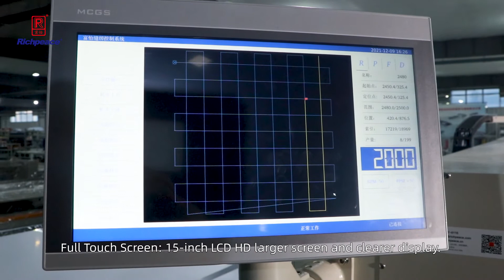How to do Duvet stitch sewing by CNC Quilting Machine- Duvet Sewing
Richpeace Rotary Head Precision Quilting Machine- Duvet Sewing